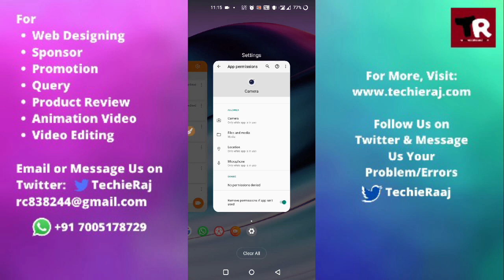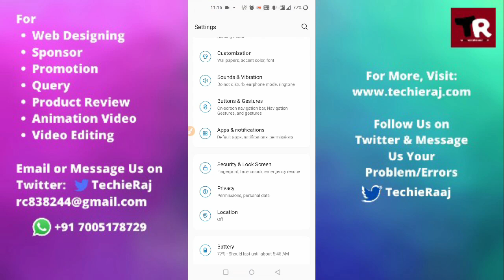Fix OnePlus 9RT Camera Black Screen and Not Opening Problem Solved